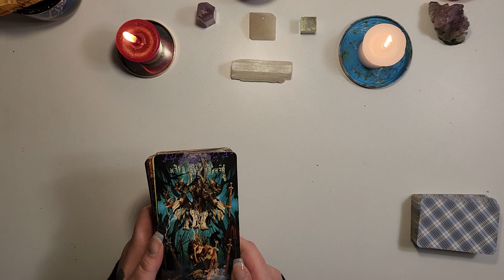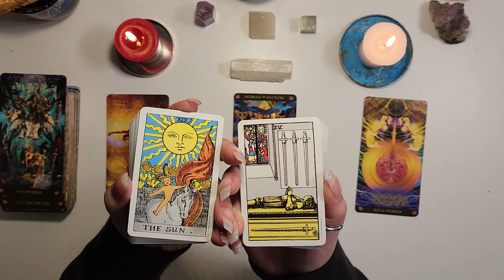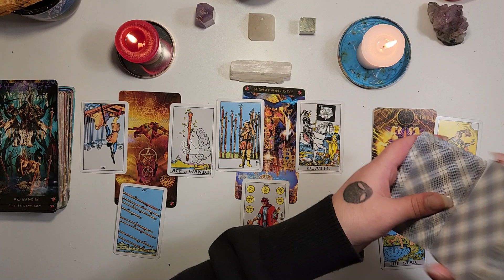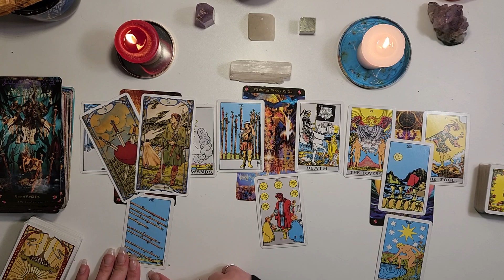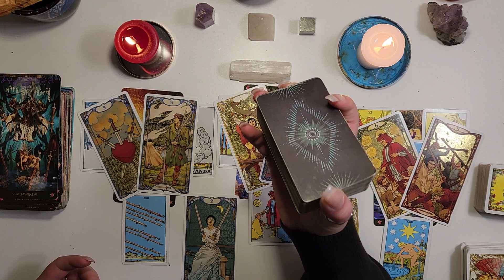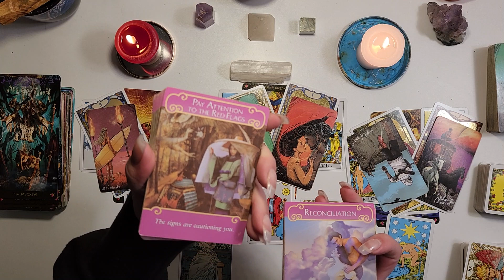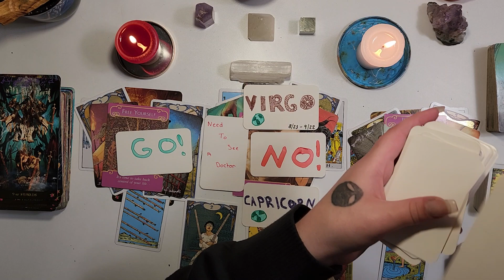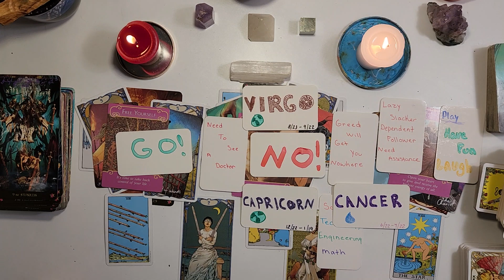Powerful ENERGETIC SHIFTS! Path A; Walk in Your TRUTH or Path B; Expect More KARMA Choose Wisely!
Hi Space Cadets, thankyou for tuning in for another video, this is a collective energy check in for all signs. You never know what I will talk about, how many cards I may pull, or what details I will look closer at - you don't want to miss it.

[Decks Used in order of when they appear]
Starman Tarot
Pocket Rider Wait Tarot
Golden Art Nouveau Tarot
Light Seers Seers Tarot
Romance Angles Oracle
Custom Created Deck

[PERSONAL READINGS]
I AM CURRENTLY CLOSED TO PERSONAL READINGS

[RESOURCES]
If you or someone you know is struggling with suicidal thoughts, a domestic/sexual violence situation, or if you suspect a child is being abused please provide these resources:

Canada Suicide Prevention Services: 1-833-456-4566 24/7